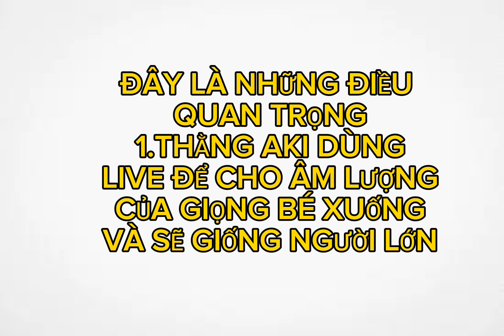PHÂN TÍCH GIỌNG @Akichillguy 🤡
CÁCH PHÂN TÍCH
1.DÙNG GHI ÂM HOẶC MÁY ẢNH
2.VÀO PHÂN MỀM TÙY CHỈNH ÂM THANH LÀ ĐƯỢC , TĂNG LÊN 45%
3.XOÁ VÀI TIẾNG CỦA LIVE LÀ CÓ